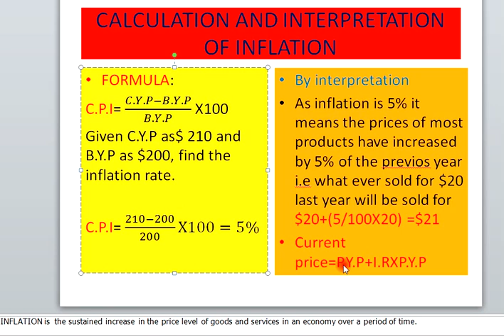MEANING AND CALCULATION OF INFLATION RATE